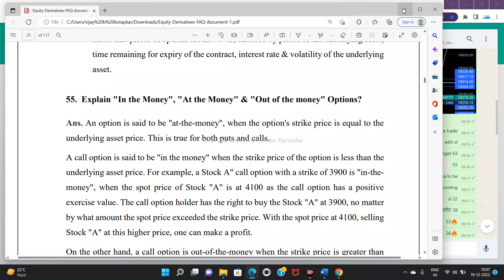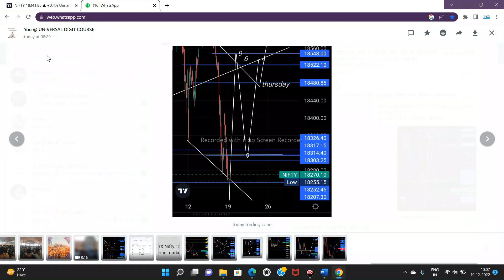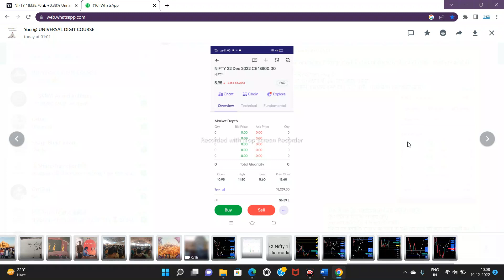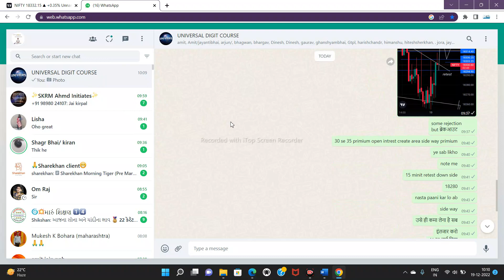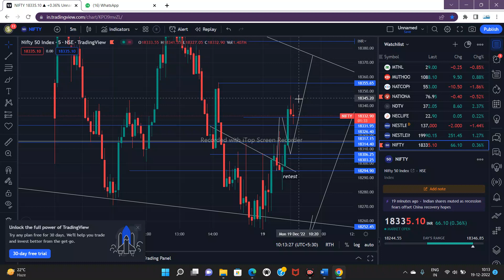TODAY 18500 CE 32 TO 45 TARGET HIT .EDUCATION PERPOSE PAPER TREDING. 3 6 9 COURCE NIKOL TESLA MATHOD